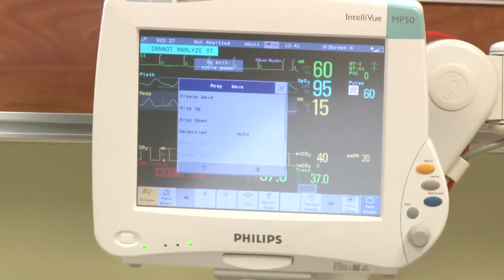ECMC Opens new ER Unit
Congresswoman Louise Slaughter (NY-28) joined with executives at Erie County Medical Center to announce 25 new jobs as they opened their newly renovated, state-of-the-art Emergency Department, featuring eight new exam rooms and a major trauma treatment room.

Nate Smith was a patient at ECMC in 2000 following a terrible car accident that left him for dead.  He recounts his experiences at ECMC during that critical time and how the trauma unit at ECMC saved his life.